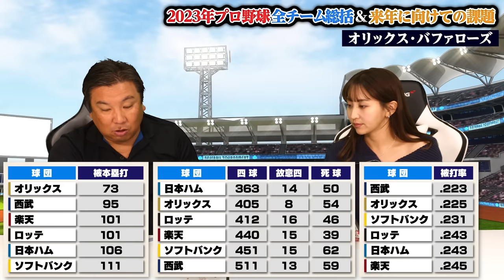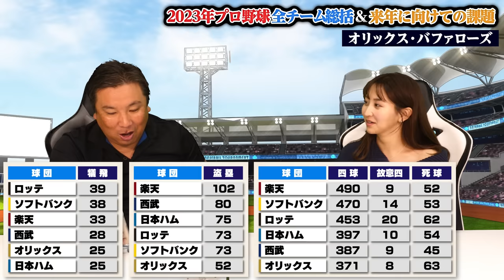【12球団総括⑤】FA西川龍馬獲得で4連覇なるか⁉︎山本由伸と山﨑福也の穴は誰が埋める⁉︎来季の課題は外国人問題...人的補償にも注目‼︎【オリックス編】